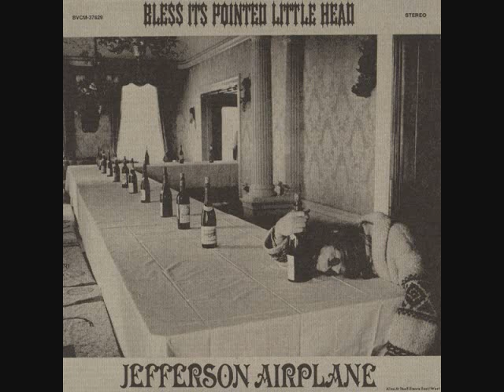Jefferson Airplane - Bless It's Pointed Little Head - 10 - Bear Melt Part 1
There are always just a few pebbles
in the middle of a stream
when it's trying to be a flowing mother

Oh she blows she blows
Nobody knows
Oh there she goes
Nobody knows

Then along comes a little tiny
animal nipping a
few drops out of her side
just a few drops from her side

She can run
she could stay
but the days not right and so she's gonna move
Let me tell you gonna move
Let me tell you how I'm gonna move along
Out away

But ahhhh
There's a man come along with a jacket on
long gun in his hand
I said there was a man coming on
with a red jacket on
and a big long gun in his hand

Got a sledge hammer
All he needs is one head
Just one sledge hammer baby and all
all them animals is dead
Yeah dead

But why not keep the little animals alive?
Why not?
I say why not?

And don't you worry 'bout being sentimental honey
they're just an animal you want to keep alive
Keep alive

And give it to you what I have
Give it to me
Give to you yeah
And give it to me
Oh

You know how good it feels when somebody gives it to you
Yeah, it feels good when somebody gives it to you.
Gives it to you right here.

Tell me how it feels.
When somebody gives it to you good.

Oh you could listen
to a thousand different reasons
Why you can't go.